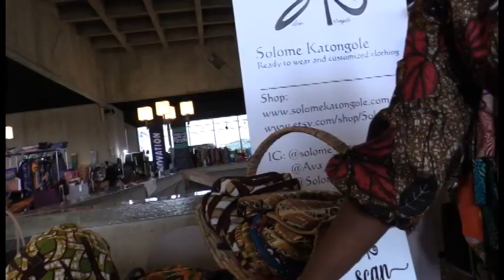ClunArt Presents: NoBo Arts 2021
NoBo Arts & Gifts is a premiere weekend event every November, right before Thanksgiving Holiday in Columbus, Ohio USA